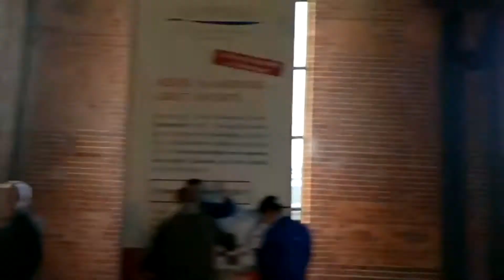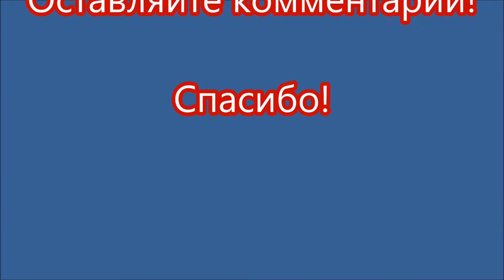Рыбный рынок. Германия. Гамбург. Фишмаркт. Hamburger Fischmarkt. Hamburg Fischmarkt #5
В ролике "Рыбный рынок. Германия. Гамбург. Фишмаркт. Hamburger Fischmarkt.  Hamburg Fischmarkt #5" увидите
рыбный рынок (Fischmarkt) в Гамбурге.

Fischmarkt - одна из достопримечательностей Гамбурга.
Там можно купить разнообразную рыбу, овощи, фрукты, сувениры, одежду.
Можно хорошо покушать и послушать живую музыку.